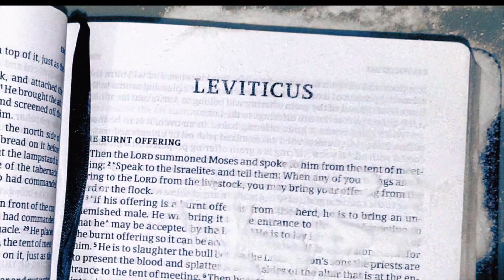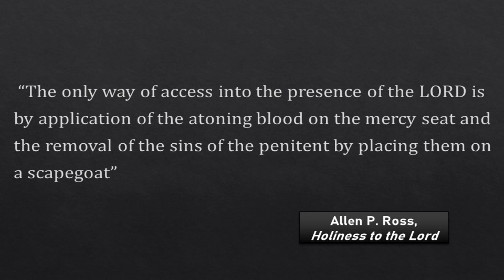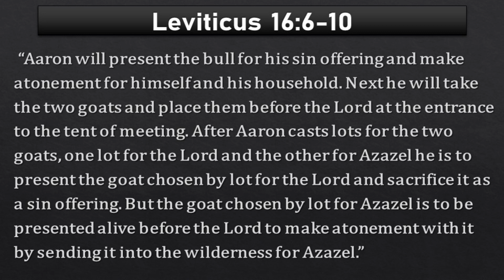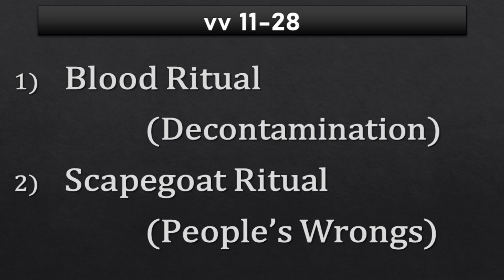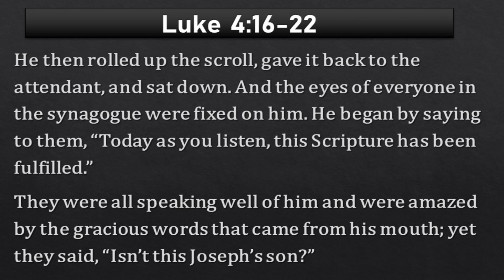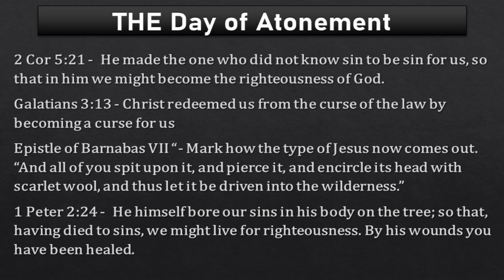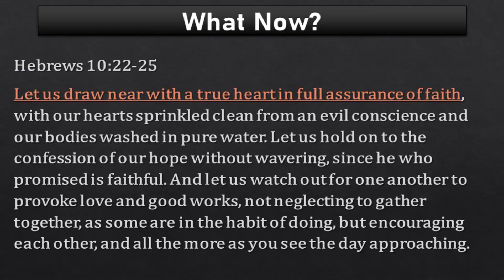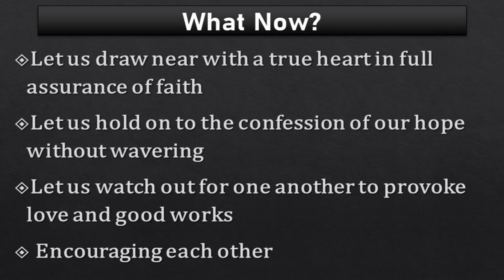March 29, 2020 "Cleaning Day": Leviticus 16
Join us Sunday on Zoom to discuss today's sermon:

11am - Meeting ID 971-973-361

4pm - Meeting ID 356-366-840